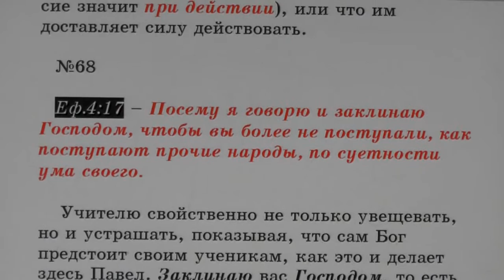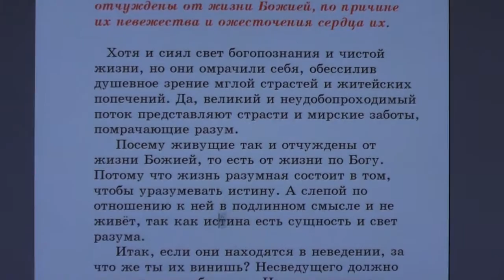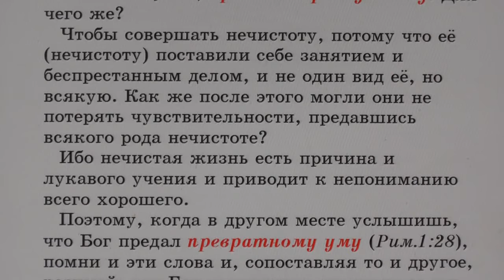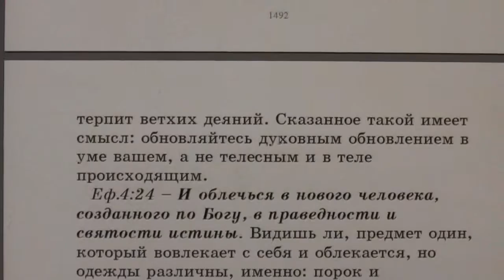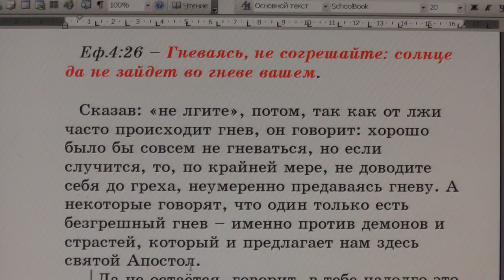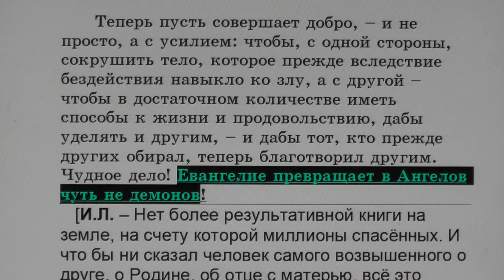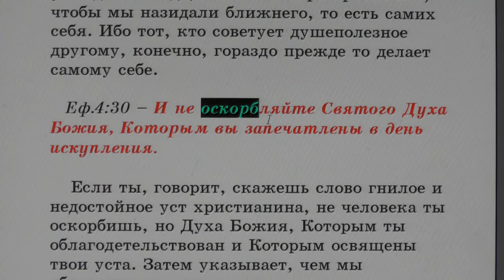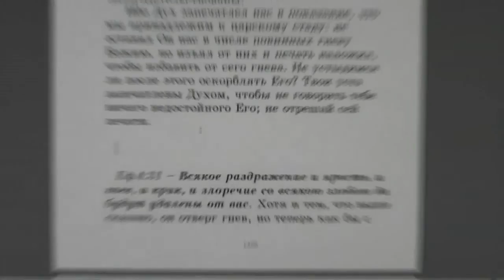№68. Еф. 4:17. С толкованием блаженного Феофилакта и комментариями